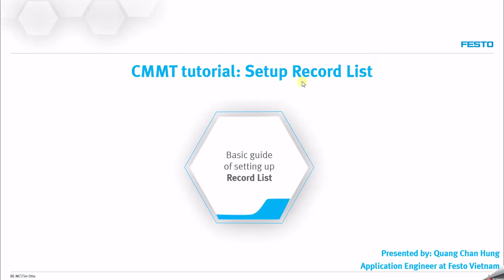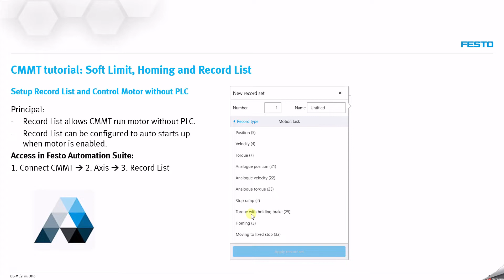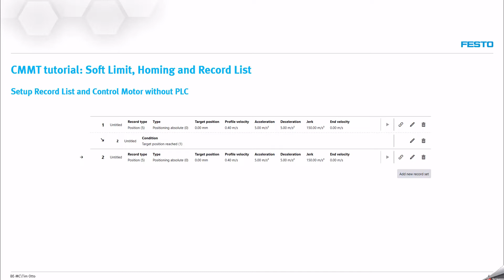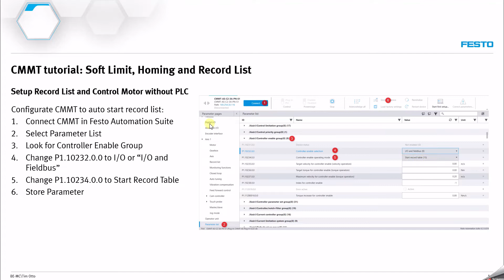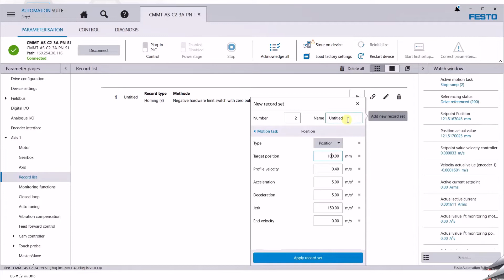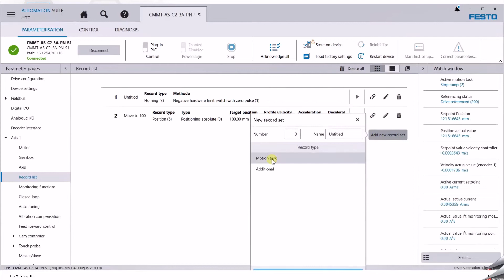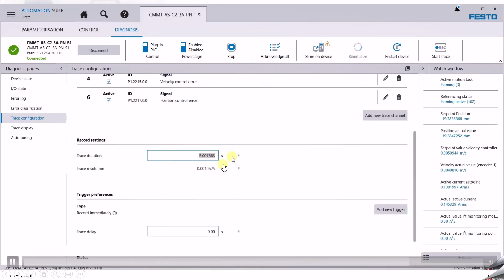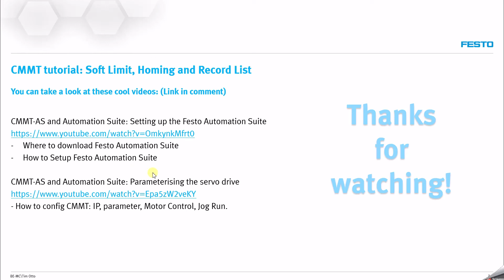Setup record list by using FAS sofware. (Chạy theo dạng bảng định sẵn)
+ Khi sử dụng chức năng này thì các bạn có thể điều khiển motor (trong trường hợp này là điều khiển trục điện). Chạy theo một bảng điều khiển mà mình đã định trước và do đó các bạn không cần PLC mà vẫn có thể điều khiển được trục điện thông qua bộ controller CMMT của Festo.